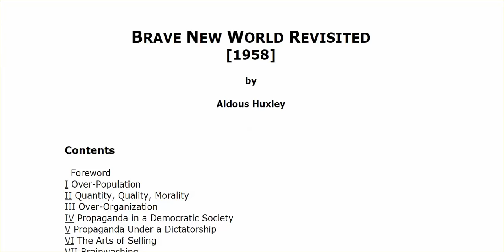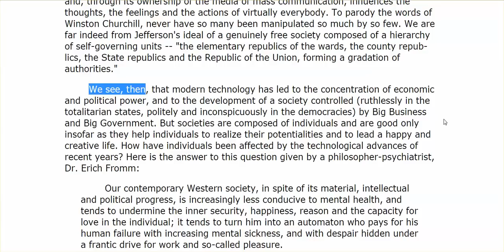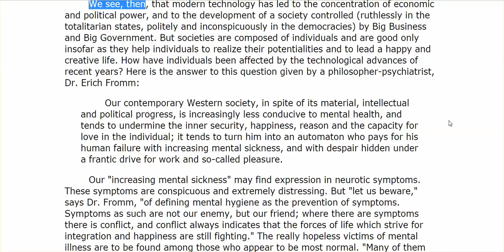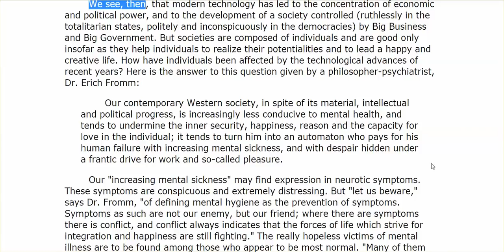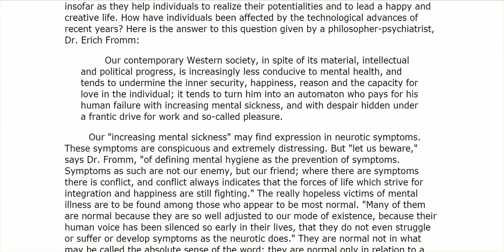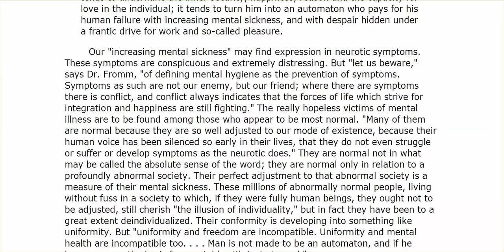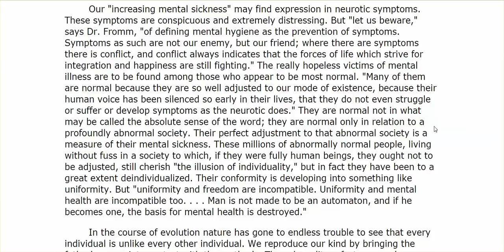Just Talking, Inspired By Comments From Those Who Dare To Be Themselves, Help Others Grow